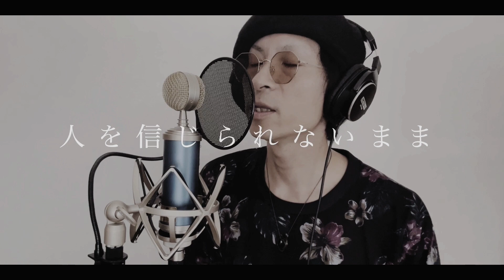【理由】cover by 龍太郎【DIR EN GREY】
【lullaby】Vo
【空-uro-】打
【THE 麻⭐︎婆】Drum

佐渡、新潟市内を拠点に活動中。

龍太郎@LALA50999

lullaby公式@_lullaby4u
空-uro-公式@_cavity